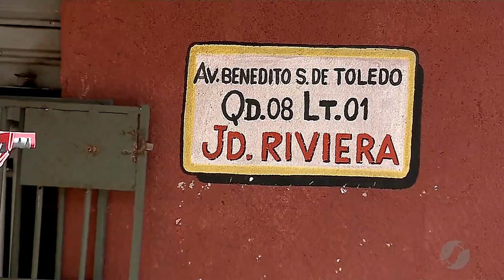JSD (21/03/18) - Comerciante reage a assalto e mata bandido